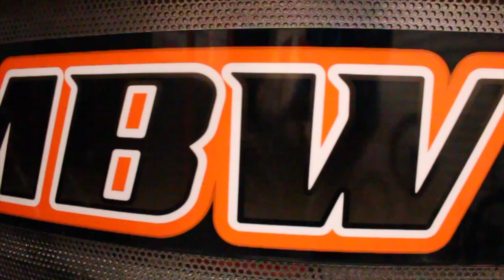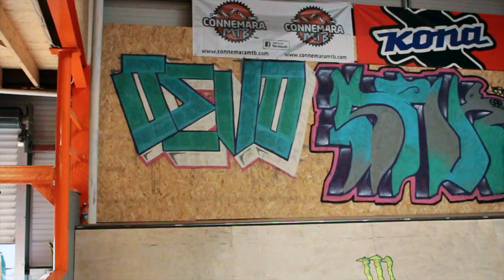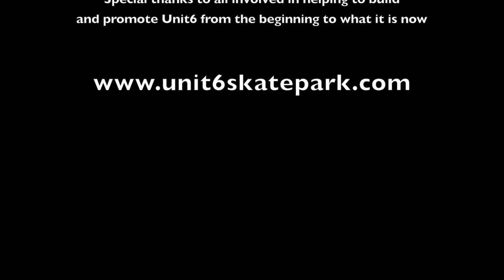Local - A BMX Documentary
My first attempt at a short documentary about my local BMX park Unit6

Unit6 Crew

 Garry Davoren
 Scott Coyne
 Stephen Quinn
 Adam "scribbles" Dunne
 Sean Henderson
 Jack Sheridan

Stephen Hession Additional Camera

Tracks
Dipteria - Reid
Genesis - Ried
Come on Live Long - Reid
Anything - Crayon Smith
Giraffage & XXYYXX - Even Though (REID Remix)
Nasty Conscience - The OurZ

Special thanks to all involved in helping to build
and promote Unit6 from the beginning to what it is now